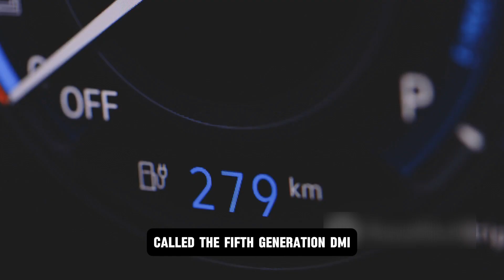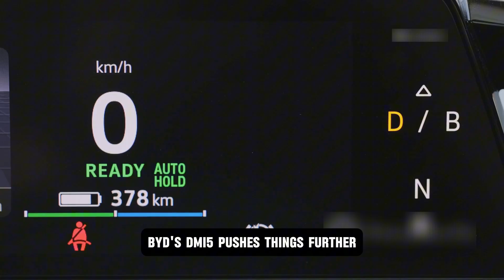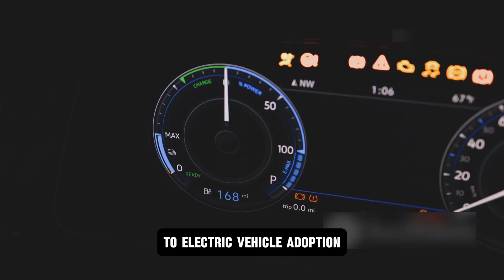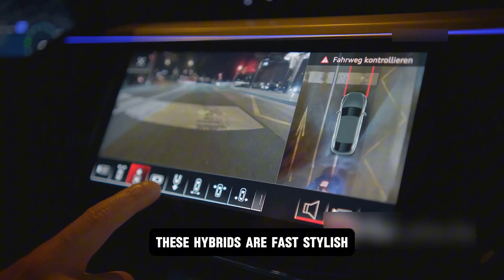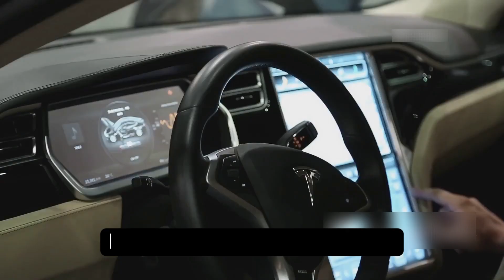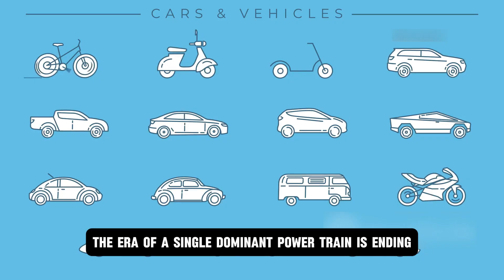BYD: "This New Engine Will DESTROY The Entire EV Industry this 2025!